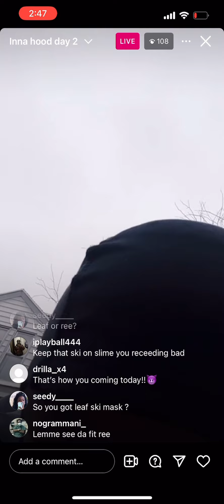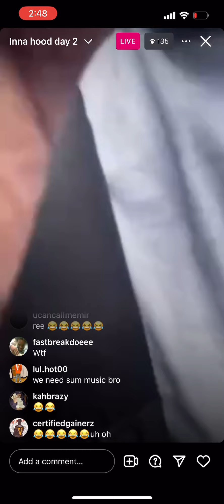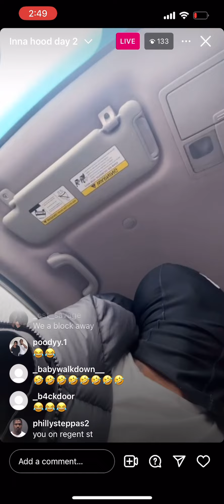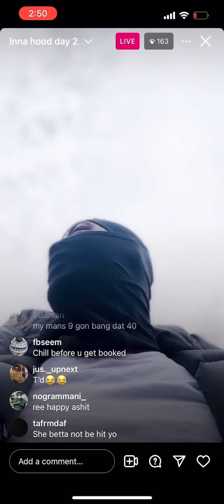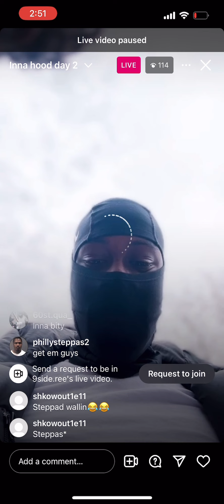9side ree(9side ogs) posted on his block waiting for opps to spin🏀